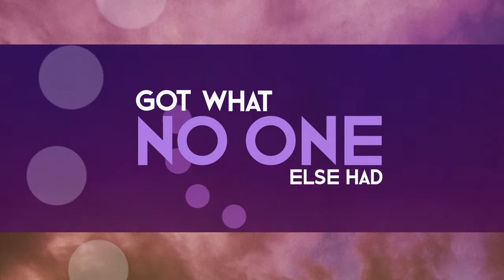MOUNT, Emdey - Venus (Lyric Video)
Watch the Lyric Video to the new Single "Venus" by MOUNT & Emdey!

You can also find the track in our Digster Pop Chart-Playlist

Music video by MOUNT, Emdey performing Venus (Lyric Video).